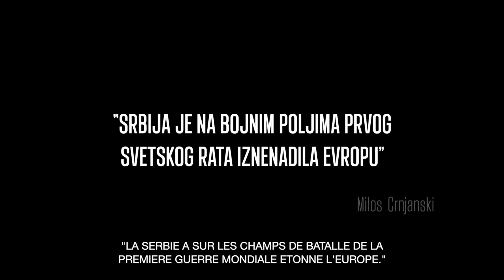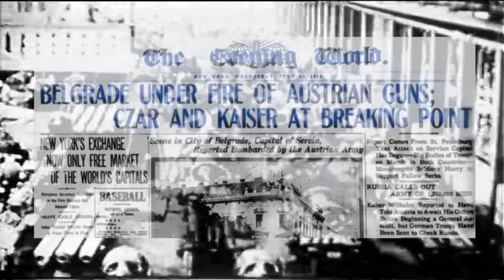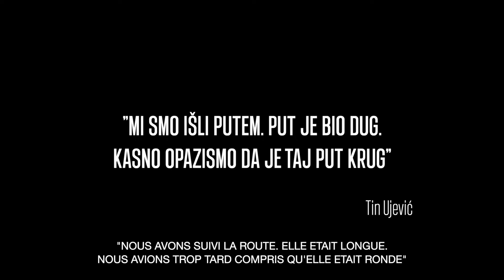Zvona Notr Dama | Official Trailer | Les cloches de Notre Dame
Ovo je priča o jednoj velikoj zemlji i jednoj maloj zemlji u kojoj je jednom sve bilo francusko...
C'est l'historie d'un grand pays et un petit pays ou une fois tout etait francais...
Svetska premijera premijera Martovski festival, Francuski Institut u Beogradu premijera. 📽
Première mondiale au Festival de mars, première à l'Institut français de Belgrade.  📽